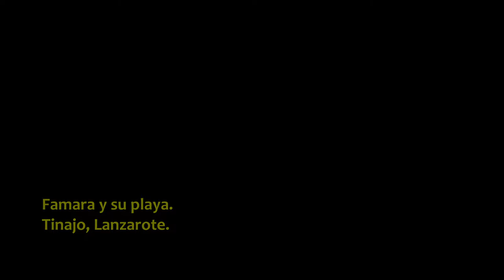VSC - Caleta de Famara y su playa, Tinajo - Lanzarote - HD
Vídeo de la serie VOLANDO SOBRE CANARIAS sobrevolando el enclave costero de Caleta de Famara y su maravillosa playa, escenario afortunado para los deportes acuáticos, ubicada en la costa del municipio de Tinajo al noroeste en la isla de Lanzarote, amenizado con música libre de derechos del grupo Silent Partner "Digital Solitude". PROPIEDAD DE MAS VIDEOS Y FOTOS AÉREAS DEL ARCHIPIÉLAGO EN LA WEB DE FOTOS AÉREAS MAS COMPLETA DE CANARIAS.